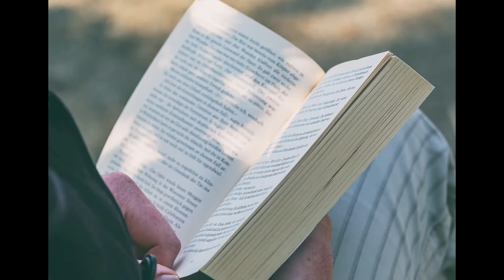Shadow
Abstract Music